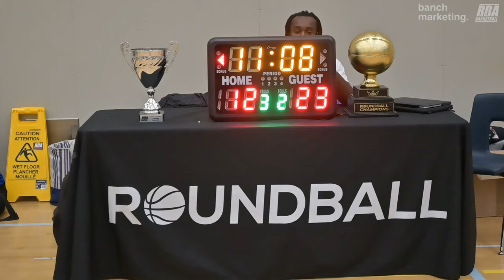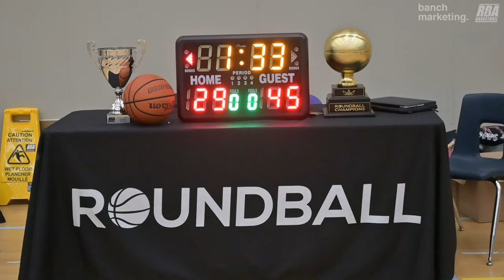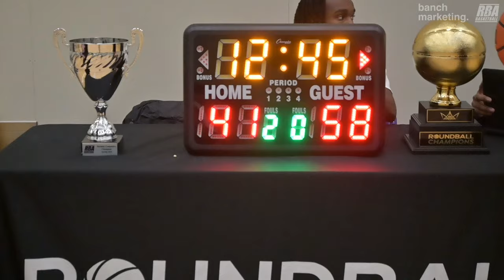2024 Burnaby Spring Comp Finals - NHC vs ALL Business - Roundball BC Mens Basketball League